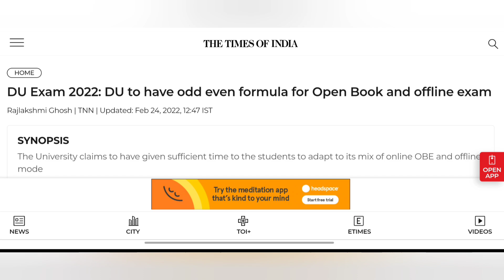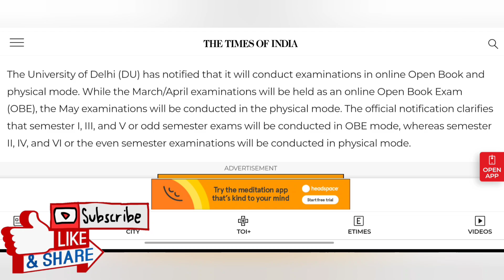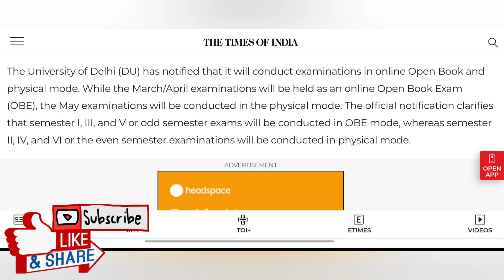UNIVERSITY EXAM IN OFFLINE MODE ! | west bengal university exam | du exam news | makaut : cu : nbu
west bengal school college closed
makaut notice
makaut semester
makaut news
ugc guidelines
ugc news
ugc updates
makaut
calcutta university
kalyani university
burdwan university
madhyamik 2021
uccha madhyamik 2021